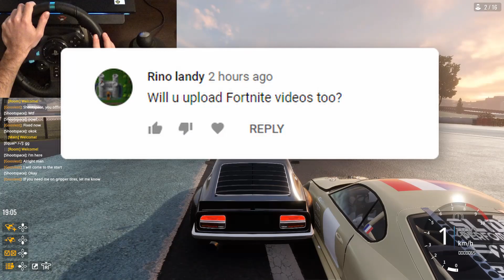CarX Drift Racing Online - Tandems session with G29 steering wheel [PC]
Had a blast at CarX Drift Racing Online, doing Tandems with my buddy. G29 steering wheel with pedals and handbrake on a PC. Nissan S30 aka Datsun 240z was used in the making of this drift video. In case you want the drift build/tune, let me know and I will make sure you can get the same car setup.